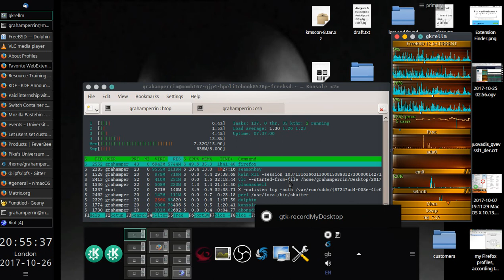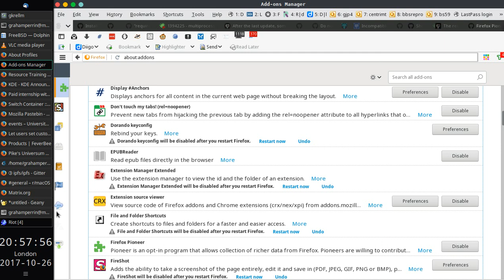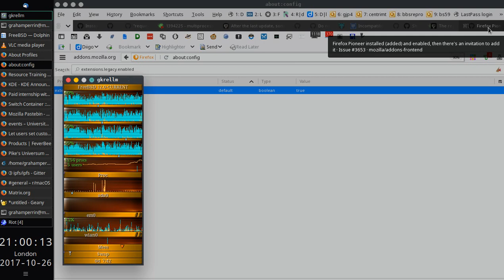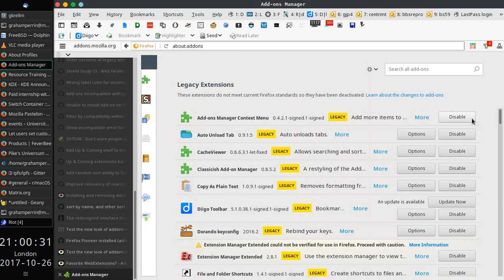Firefox disabling many of my favourite extensions – minutes of horror, reversible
I aimed to get, in Firefox 56, the blue 'Find a replacement' button. For test purposes only.

To my horror, an array of extensions disappeared – I found them disabled. In retrospect I should have guessed that setting extensions.legacy.enabled to false would have a profound effect.

No blue 'Find a replacement' button. Maybe because I use at least one legacy extension to improve the appearance of about:addons

Thankfully, Firefox kept a record of legacy extensions that were enabled before the change of boolean (from true to false).

A change back, to true, gradually re-enabled my preferred set of extensions.